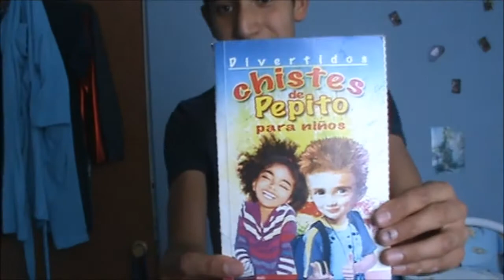Nueva Introduccion/Chistes/ Video nuevo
Que pasa familia de youtube aqui les traigo un nuevo video con mi nueva introduccion espero que les guste no se les olvide comentar sobre que video les gustaría que subiera y suscribanse XD

Pasen por el canal de mi amigo:
Tony Syanyapper

Persona que hizo la intro:
 Teke Falcon